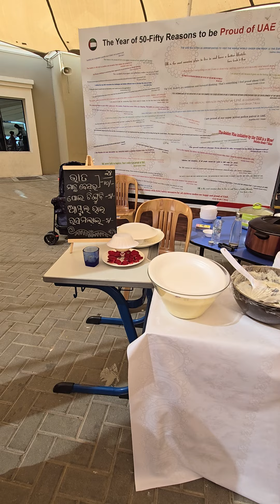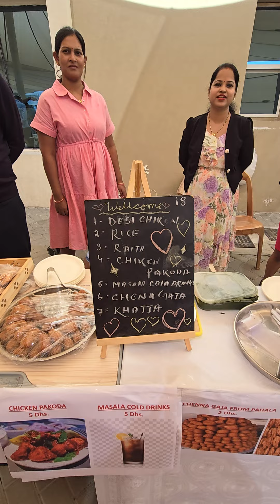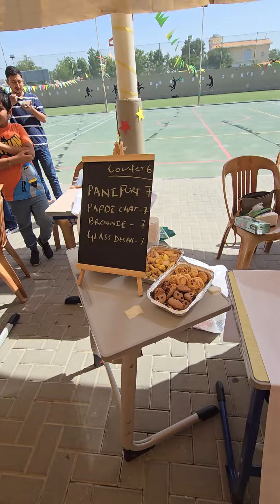Odia food fun in dubai 🇦🇪| odia food stalls | odia handishala-9